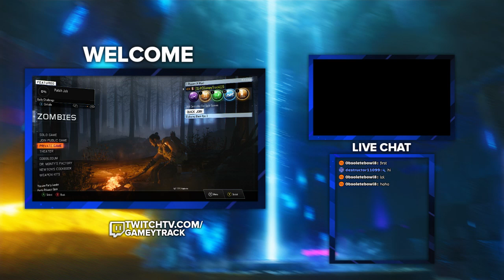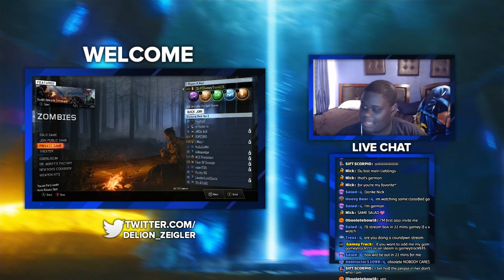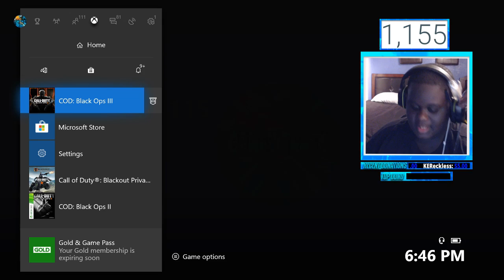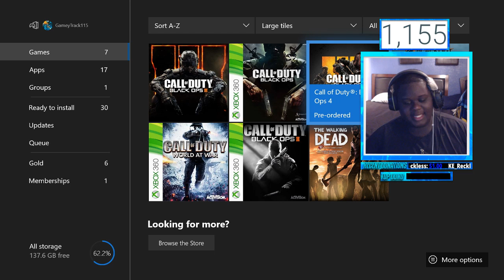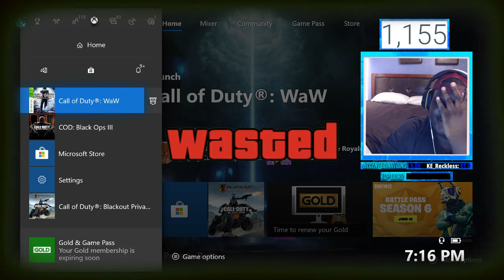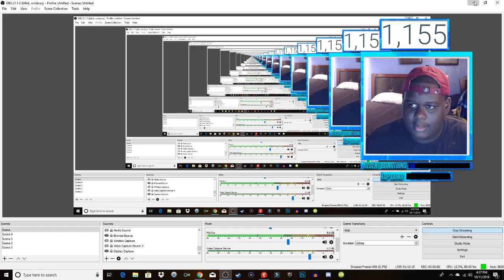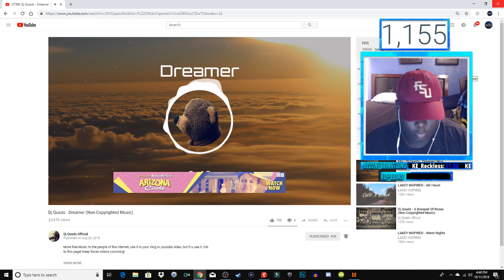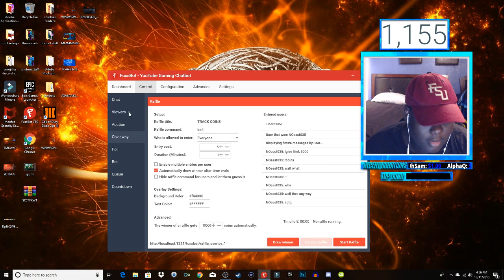MY LAST TIME PLAYING BO3+WAW,BO1,BO2 AND MORE(CALL OF DUTY BLACKOPS 3 ZOMBIES)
🔴CHAT RULES 🔴

Do Not Spam = Timeout, if continued Ban.

Do Not Self-promote = Timeout, if continued Ban.

Hate Speech towards myself or chat members =Timeout than Ban

TRACK COINS PRIZES🤑
10k coins:Free thumbnails(1 per user)
20k coins:play with me
40k coins:react to a video of your choice(no copyright)
50k coins:Raid a person of your choice(NOT YOU)

How to become mod 3 easy steps:
1.Stay active
3.i see you in chat alot
4.have at least 20 or more hours
Gamer tags🕹:
Steam:gameytrack935
Xbox:gameytrack89089

Commands🍝:
!prizes
!coins
!uptime
!flipcoin
!gt

Pc and specs🖥:
OMEN by HP Gaming Desktop Computer, Intel Core i7-7700, NVIDIA GeForce GTX 1070, 16GB RAM, 2TB hard drive, 256GB SSD, Windows 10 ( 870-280, Aluminum)

I want to say i love you guys so much for all the new people that is subing to the channel but i do not allow self promoteing in my streams as you see in the chat rules and if i do any raids in the future dont tell me who to raid let everyone pick because it will be a planed raid but thats all i have to say so have a nice day and injoy the stream thank you 😄